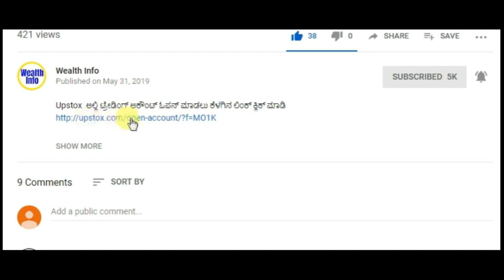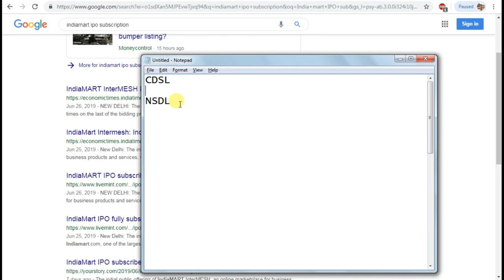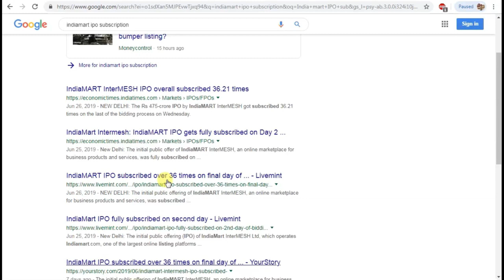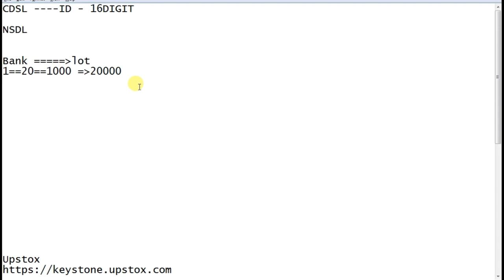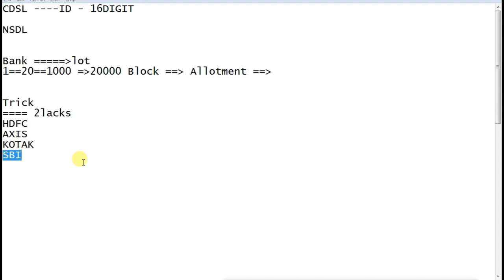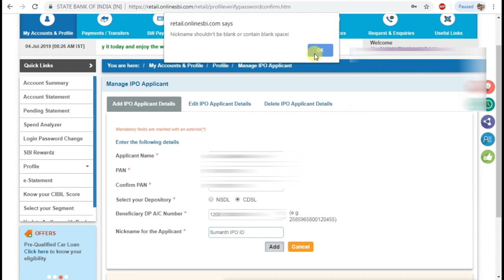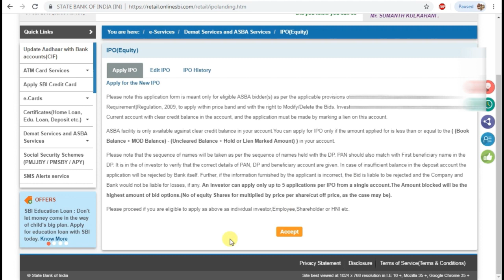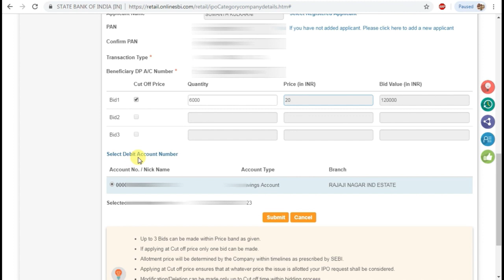SBI ನೆಟ್ ಬ್ಯಾಂಕಿಂಗ್ ಮೂಲಕ, ಐಪಿಒ ಅಪ್ಲೈ ಮಾಡುವುದು ತುಂಬಾ ಸುಲಭ | Apply IPO in SBI Net Banking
Apply IPO ASBA application in SBI online Bank Account | Buy ipo online | Stock Market Kannada ,IPO ಬಗ್ಗೆ ನಿಮಗೆ ಎಷ್ಟು ಗೊತ್ತು?

This video is step by step ipo online application,  procedure to apply or buy ipo online, given the example of how to apply ipo in SBI net banking in kannada language Also explained how you can get 16 digit  DP Account number in Upstox demat account  and zerodha demat account .

In this video, we discussed How Zerodha & Upstox Customer Apply for IPO using SBI Net Banking.
I shown you step by step how to apply for IPO through SBI net banking in kannada.

How one can apply in IPO's online?
First login in your trading account and get the DP ID which is 16 digit. Then watch video for complete process.

Steps to apply ipo in SBI net bankiong  Login to your SBI online account.
Click on e-Services Tab.
Now click on 'Demat and ASBA services'
Click on 'IPO Equity'
Select the IPO you wish to apply from the list.
Enter IPO details.
Verify and Confirm the details.

how to apply for ipo online | buy ipo online india

How to Apply IPO ASBA Application in SBI online in Kannada

How to Buy / Apply for an IPO Online using DEMAT Account

How to apply IPO ASBA application in SBI online Bank Account
how to apply for ipo in zerodha
how to apply for ipo in upstox
how to apply for ipo in sbi smart
ipo apply online sbi
how to apply for ipo zerodha